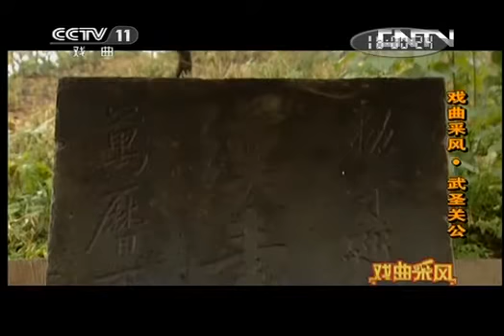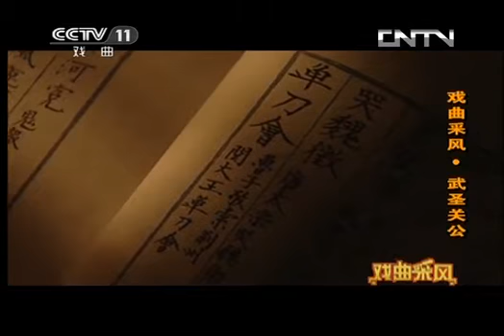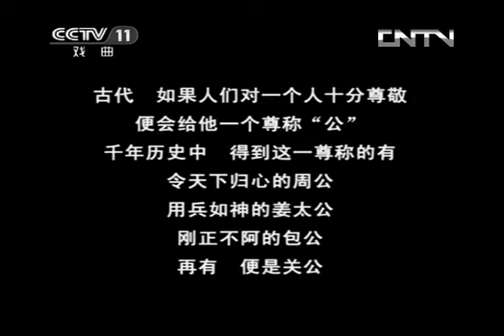戏曲采风 《戏曲采风》 20130730